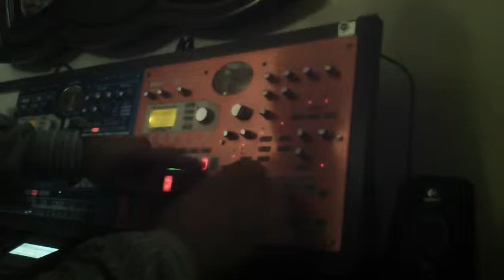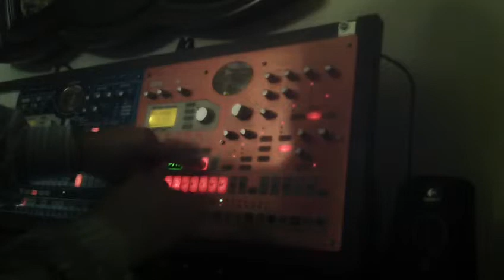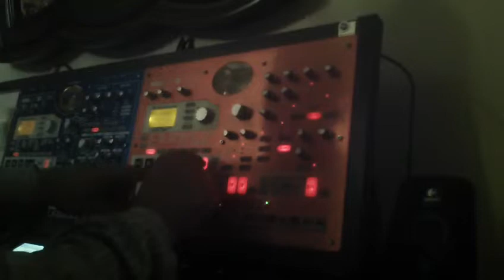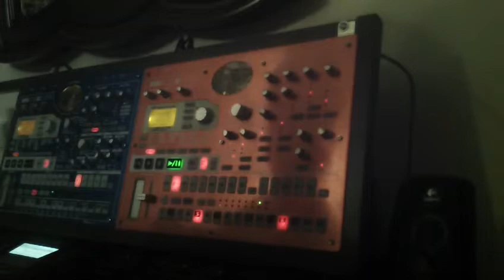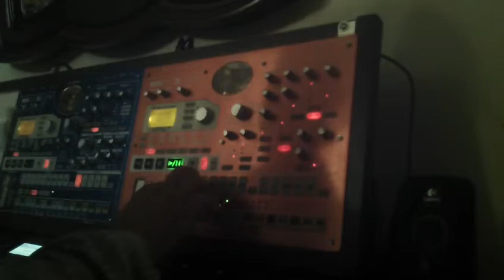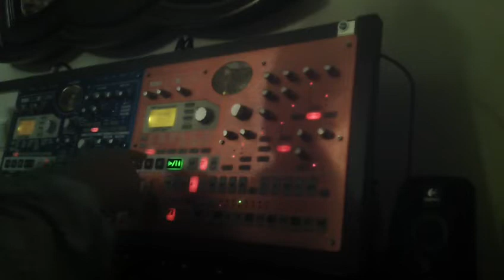GABBA Cat Song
Em homenagem ao "Fúria" de EAC, versão GABBA Cat Song